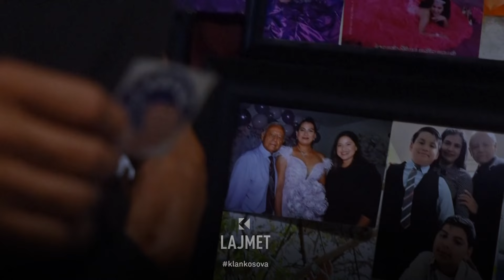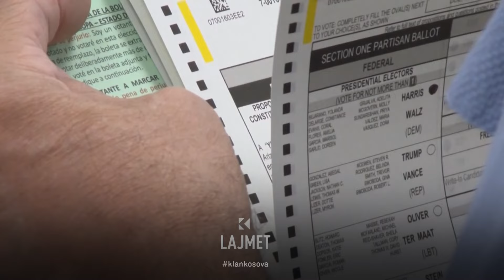Pse Amerika voton në nëntor dhe pse të martën? - 05.11.2024 - Klan Kosova